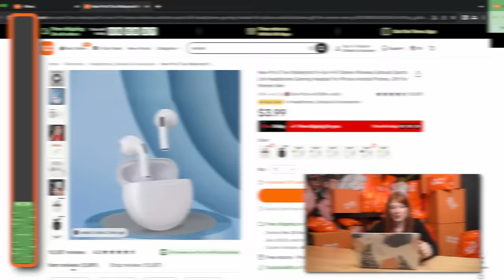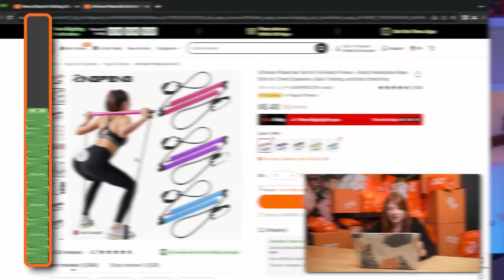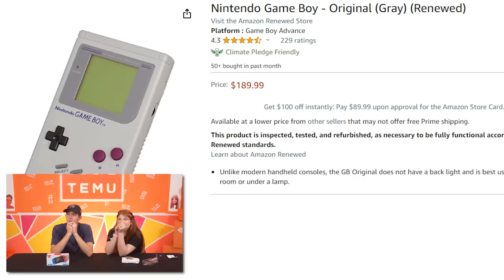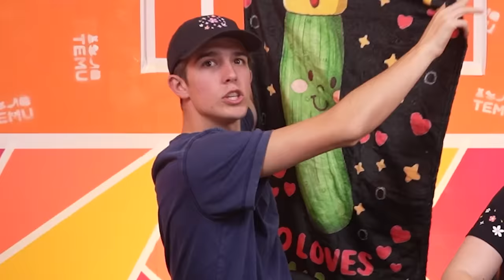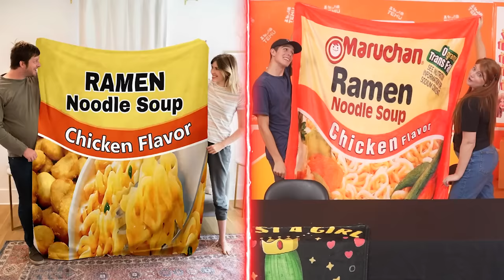I Got SCAMMED By TEMU!